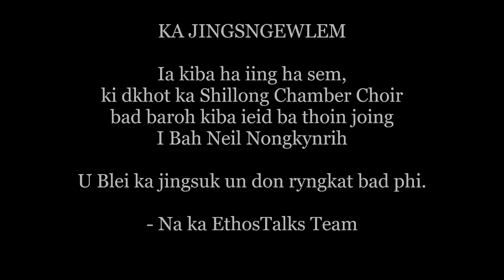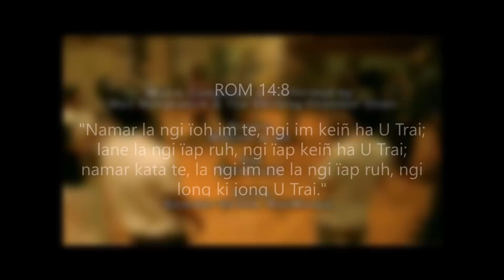Pyndonburom Ka Sorkar India Ia I Bah Neil Nongkynrih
Govt. of India Honouring Padma Shri Neil Nongkynrih